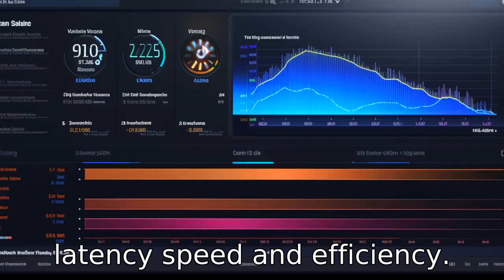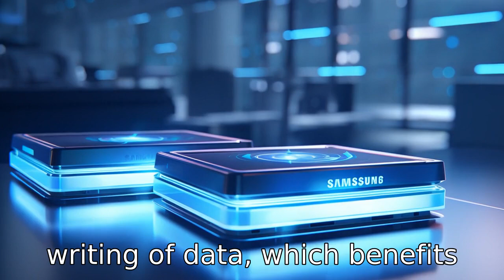11 Differences: 970 Evo Plus Vs 980 Pro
Dive into an in-depth comparison between two leading SSDs in the market today, the Samsung 970 EVO Plus, and the Samsung 980 Pro. We examine eleven critical differences between the two, ranging from their interface, sequential read/write speeds, storage capacity and warranty, to the NVMe version they use, energy efficiency, and more. Discover why these SSDs set the standard for speed, efficiency, and performance.